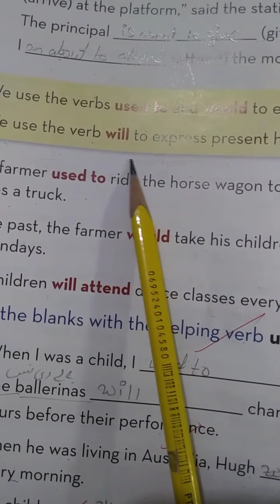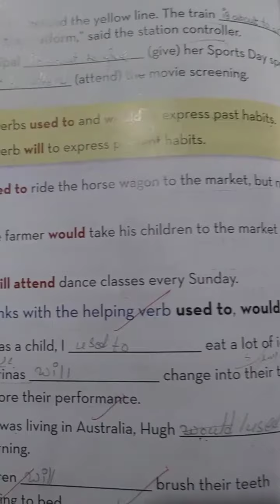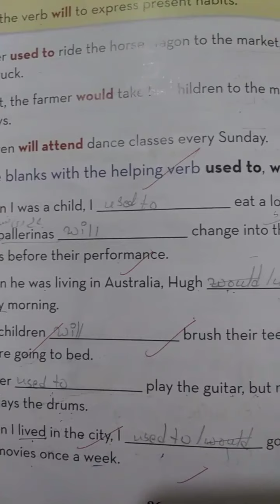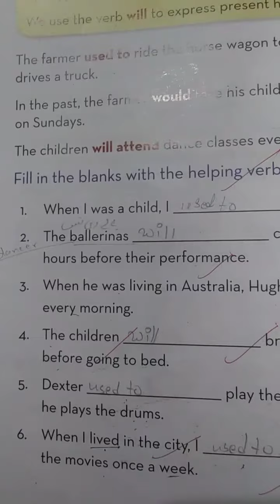Class:lV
Book Pg #86 👆
 Date:11/2/21